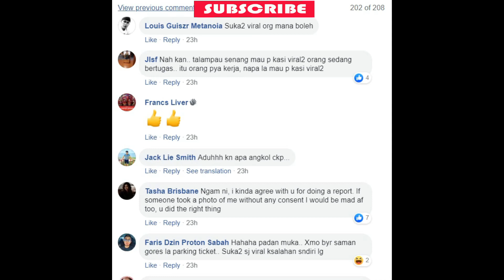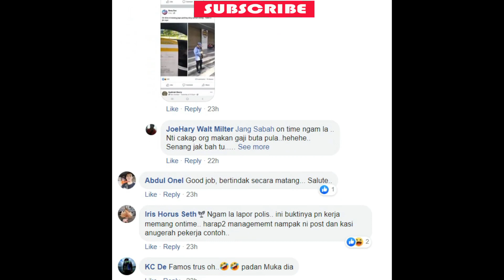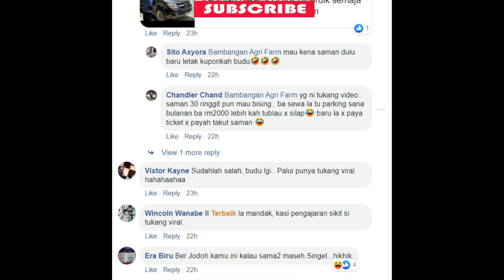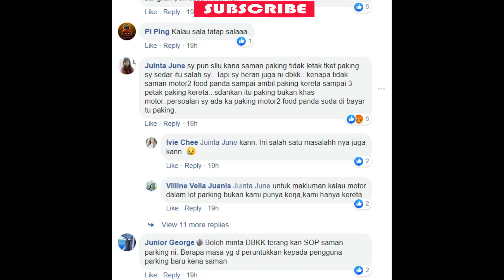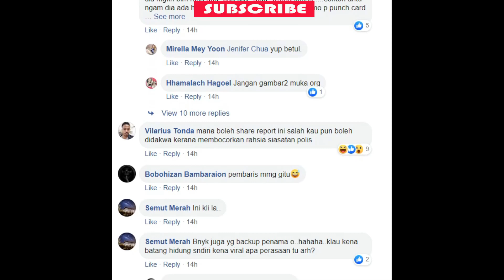Penguatkuasa Parking DBKK di Viral kerana menyaman pemilik kenderaan dlm tempoh kurang dari 10minit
Ini bukti saya sudah report di balai polis..
Harap maklum dan peringatan untuk semua.. - VVJ

Org buat kerja pun mau kna viral, sd sndri salah mo viral lg.. bgus2 buli bayar rm30 ko cari saman malu

Itu lah saya heran, maka boleh jg kan ganti dgn kupon, mcm saya dengar dengar mau ada akta sudah tu pasal viral viral Ini.

Bukan saya siding (berpihak) siapa2 ya. Tapi muka dlm gambar tidak jelas dan memakai pelitup mulut. Caption yang di post juga tidak menyebut apa-apa yang tidak baik. Melainkan ada dalm komen lah. Sebab itu saya tidak nampak.